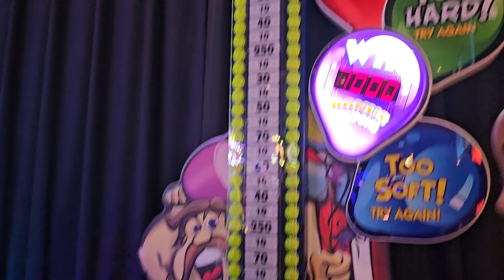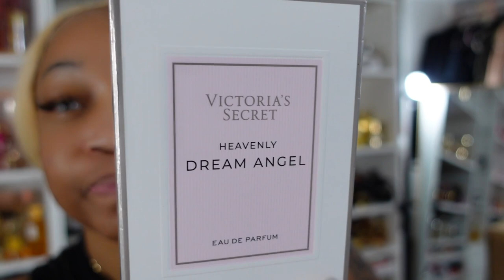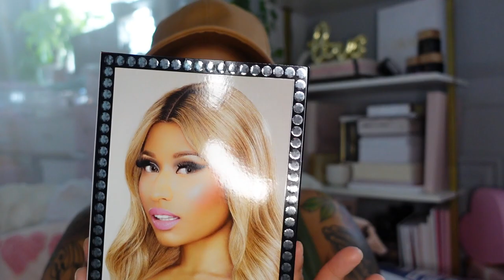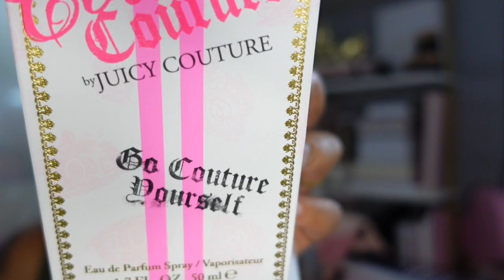Vlog Dave and Busters Crumbl Cookies, Drinks and More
I WANT TO GIVE THANKS TO ALL MY NEW SUBSCRIBERS Hey Boos! THANK YOU SO MUCH FOR BEING MY NEW Boo💋💋💋.

My Name is Erica... HEY Boo Boo! HEY...  In this Weekly Vlog, I'm visiting Dave and Buster's and trying out their new Crumbl Cookies! I also had some drinks, and it was all so delicious! Be sure to check out my video for more information on this new food item!

If you're looking for a fun and entertaining weekly vlog, then you're in the right place! In this video, I'm sharing all what happens in my life, from my weekly haul to my day in my life. Sit back and enjoy the ride!

It will help me to get out of being a introvert person lol.

(Matthew 6:9-13)
TICTOK: ericapinkmoments

Web IG @pinkmomentsba